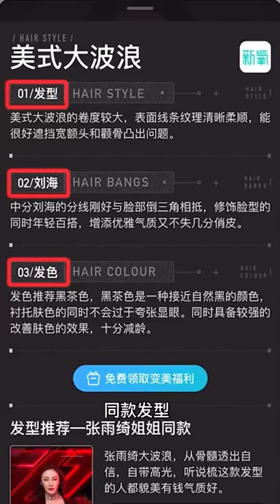WuliTing -遇到这样的婆婆该怎么办？婆媳